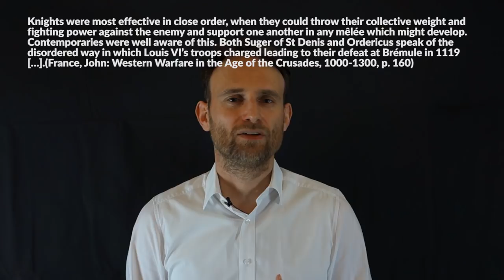Warfare in the Middle Ages (1000-1300)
Some basics about Warfare in the High Middle Ages (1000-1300). The problems with battles and sieges, the limits of cavalry, constant warfare, castle and fortifications, etc.

Military History Vlogs is a support channel to Military History Visualized with a focus personal accounts, answering questions that arose on the main channel and showcasing events like visiting museums, using equipment or military hardware.

» SOURCES «

France, John: Western Warfare in the Age of the Crusades, 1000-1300

Contamine, Philippe: War in the Middle Ages

Bradbury, Jim: The Routledge Companion to Medieval Warfare

Gillingham, John: Richard I and the Science of War in the Middle Ages, in:France, John (Ed.): Medieval Warfare 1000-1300, p. 299-312

Ohler, Norbert: Krieg & Frieden im Mittelalter

Allmand, Christopher: War, in: The New Cambridge Medieval History VII, c. 1415-c.1500 p. 161-174

Hehl, Ernst-Dieter: War, Peace and the Christian Order in: The New Cambridge Medieval History IV-1, p. 185-228

Bongard, David L.: History, Medieval Military, in: Brassey’s Encyclopedia of Military History and Biography, p. 469-485